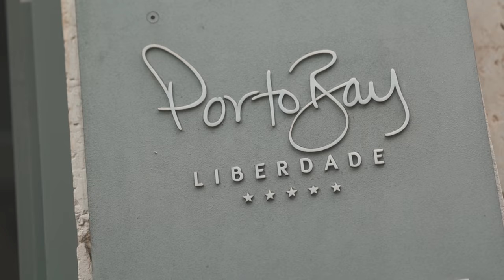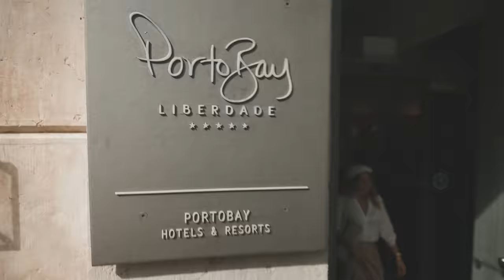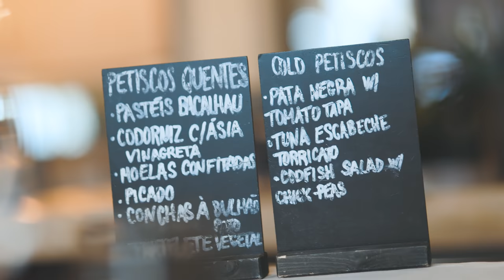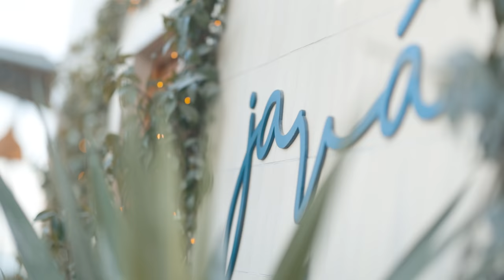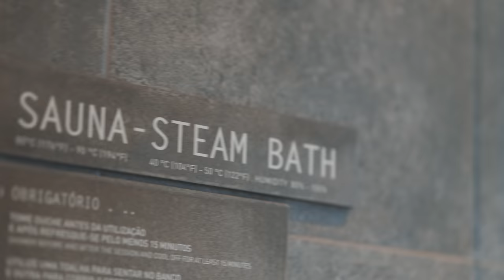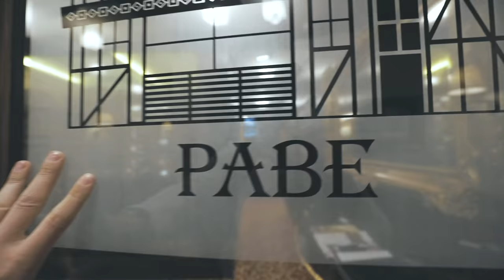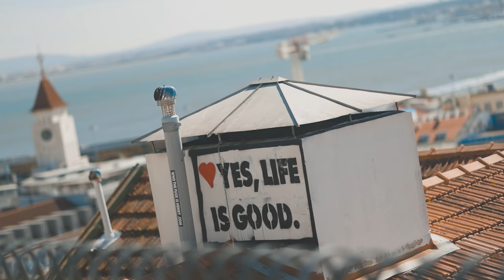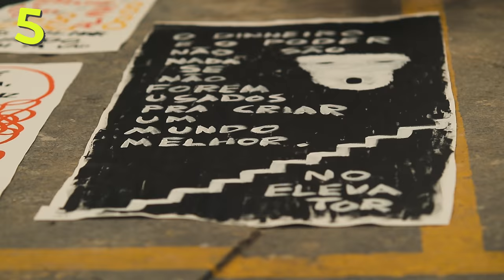The BEST Things To Do in Lisbon! (FULL Travel Guide)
- It's among the very best hotels in Lisbon!